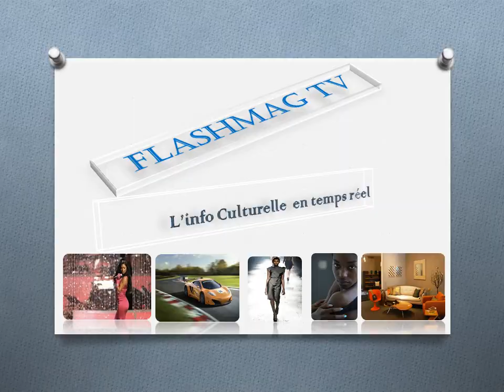Flashmag tv ad